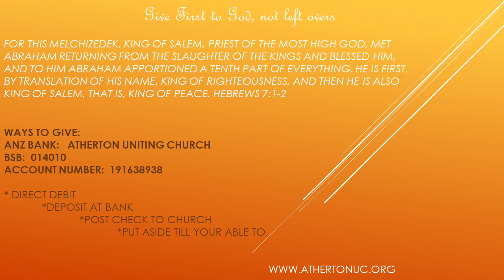28 October 2020 - " Heart, Mind and Soul“ - Rev Russell Clark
Watch and listen as the Reverend Russell Clark expounds on Matthew 22 : 34 - 40 and gives us  advice on how we as Christians can have our heart, mind and soul in the right place and show love to all who meet us.

Contributors (in order of appearance):  R. Clark, B. Cooney
Publishing:  A. McCosh